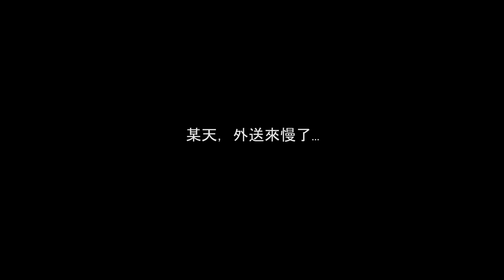閃電狼 FW x LoL｜電狼in韓國 移地訓練：飲食篇｜Bootcamp in Korea: About Eating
LOL團隊在韓國的集訓也正式邁向第二週了
在這幾天狼群們在韓國究竟吃些什麼，也是讓許多粉絲相當好奇

我們就來看看狼群們到底在韓國吃些什麼呢？

music src: Fresh Day
music src: Get_Outside